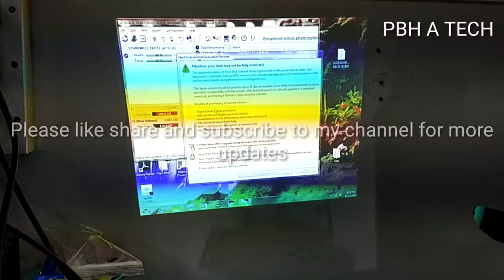Benq mx525 projector lamp error problem and solution|how to repair banqmx525 projector lamp error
lamp error problem Benq MX 525 projector|how to change balast |how to repair benq projector